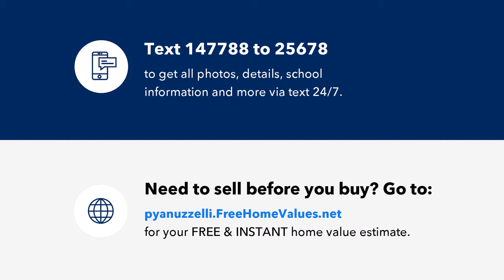8 Carter Place, Sayreville, NJ Presented by Peggy Yanuzzelli.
Home sweet home- Impressive Split level, Entrance foyer with a coat closet, Eat in kitchen, lower level has a NEW full bath, family room freshly painted and new carpet.  Stroll upstairs to 2nd level has NEW full Bath, 2 nice size bedrooms. 3rd level has a Private master bedroom . Basement with laundry facilities and plenty of storage. Freshly paint,new carpet & Gleaming hardwood floors all ready for you to move in. Side entrance mud room with closet leads to entertaining back yard with covered patio. Sayreville offers Fishing & boating & many parks/playgrounds. close to major roadways and shopping up the street.Call the movers and unpack.